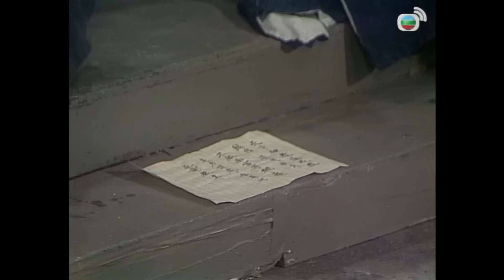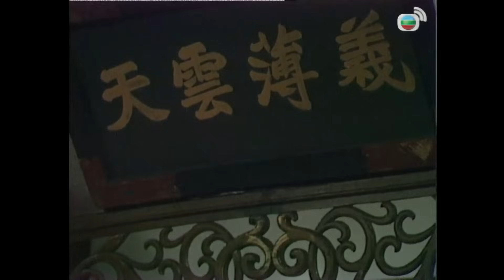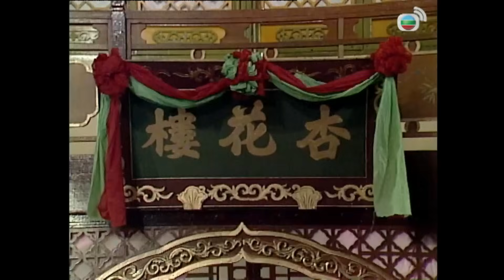Giang Hồ Lãng Tử (The Young Wanderer) 20/20 | Huỳnh Nhật Hoa, Lưu Gia Linh | TVB 1985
Phim TVB Giang Hồ Lãng Tử (The Young Wanderer)
Diễn viên: Huỳnh Nhật Hoa | Lưu Gia Linh | Trần Vinh Tuấn | Tần Bái | Quách Phong | Cam Quốc Vệ | Kênh TVB kinh điển

✨Nội dung phim: Hàn vốn không thích học võ, lại muốn kiếm tiền mà không tốn nhiều công sức, nên đã bái thuật sĩ giang hồ Đông Cát Hữu Ngã làm thầy. Hai người rong ruổi khắp nơi hành nghề lừa đảo, vô tình dính líu tới một vụ cướp lớn và bị Nam Cung thế gia truy đuổi, may mắn được bang chủ Cái Bang – Đào Nhất Túy cứu. Nhờ đó, họ kết thân với các đệ tử Nam Cung, trong đó có Tống Hiểu Dương và Nguyễn Hồng Diệp. Đào Nhất Túy và đệ tử Nam Cung điều tra ra tam đại hộ pháp ma giáo đứng sau vụ cướp. Hàn và Đông Cát Hữu Ngã bất đắc dĩ theo chân họ đánh vào sào huyệt của ma giáo. Hàn không may bị rơi xuống giếng sâu, nhưng cũng nhờ đó, anh có cơ duyên gặp được một vị đại sư. Trong lúc nguy cấp, nhận thấy Hàn có tư chất võ học, đại sư đã truyền toàn bộ công lực 30 năm của mình cho anh để đấu lại ma giáo…